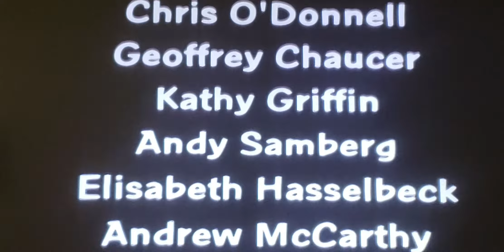list of celebrities peter hates